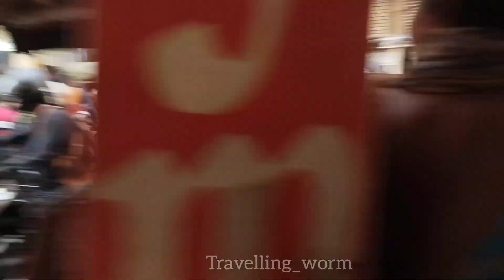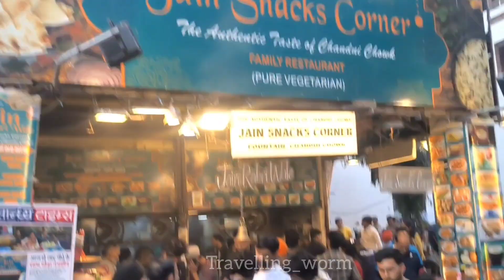Chandni Chowk wholesale Market Delhi || Chandani Chauk Delhi || दिल्ली का सबसे सस्ता बाजार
Chandni Chowk Market Delhi / Chandni Chowk Market Tour Full Details / Delhi Market / चांदनी चौक बाजार दिल्ली / चांदनी चौक / चांदनी चौक market delhi / chandni chauk
Chandni Chowk Market Delhi Cheapest Market Delhi चांदनी चौक बाजार दिल्ली

chandni chauk

Delhi best Market Chandni Chowk
Chandni chowk jewellery market
Chandni chowk cloth Market
Chandni chowk wholesale suits market
Chandni chowk
Chandni chowk market
Chandni chowk bazaar
चांदनी चौक बाज़ार
चांदनी चौक दिल्ली
चांदनी चौक
चांदनी चौक मार्केट
chandni chowk Arun vastra bhandar
arun vastra bhandar delhi
arun vastra bhandar chandni chowk Delhi
chandni chauk ki famous dukaan
Chandni chowk ki sabse famous dukaan
Chandni chowk ki sabse famous shop
 Chandni chowk kapda Market
Chandni chowk Delhi
Delhi ka sabse sasta bajar
Chandni chauk mein kya-kya hai dekhne ke liye
Chandni chauk mein kya-kya kharidi kar sakte hain
Chandni chauk kyon famous hai
Chandni chauk ka chor bajar
Chandni chowk full detail
Chandni chowk Dilli
Chandni chowk market Delhi full detail
Chandni chowk market Delhi full information
Chandni Chowk Bajar Delhi / Chandni Chowk Market Tour Full Details / delhi chandni chowk market
Chandni Chowk Market Delhi || चांदनी चौक दिल्ली || Chandani Chauk Delhi | दिल्ली का सबसे सस्ता बाजार
चांदनी चौक बाजार दिल्ली
delhi chandni chowk market
chandani chowk
chandani chauk
chandni chowk
chandni chauk
chandni chowk bazar dilli
delhi market
bridal lehenga in chandani chowk
दिल्ली का सबसे सस्ता बाजार

chandani chowk
chandani chauk
chandni chowk
chandni chauk